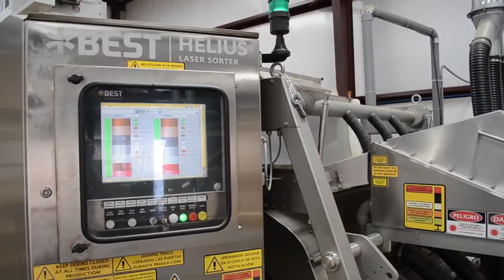Walnut Laser Sorter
DeRuosi Nut is proud to provide some of the latest and most advanced technologies available to the walnut industry.